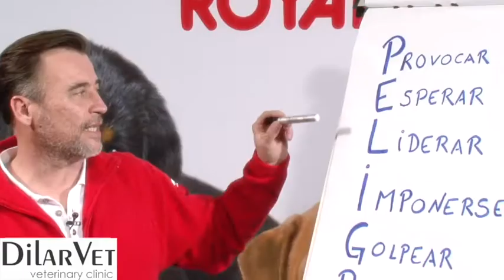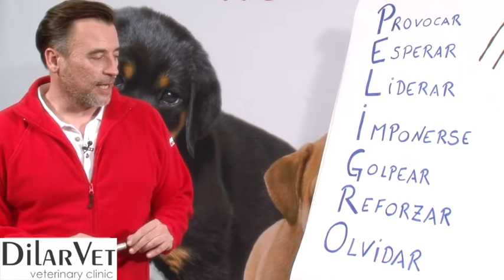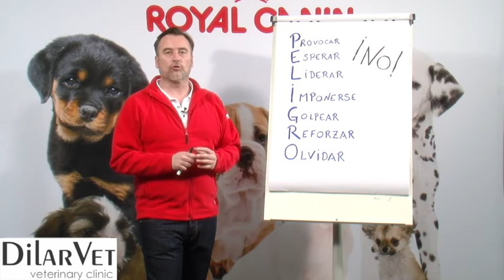Cosas a Evitar Cuando tenemos un perro agresivo